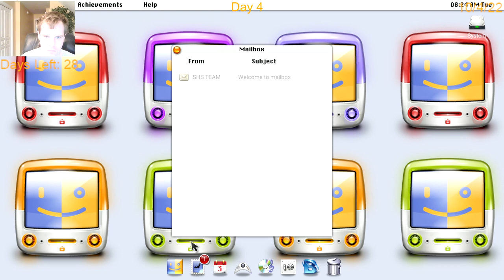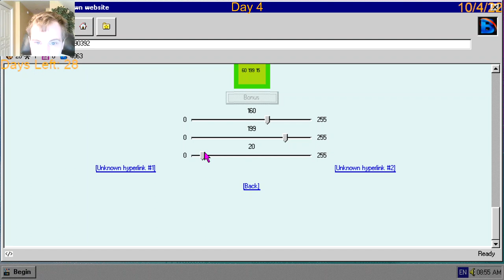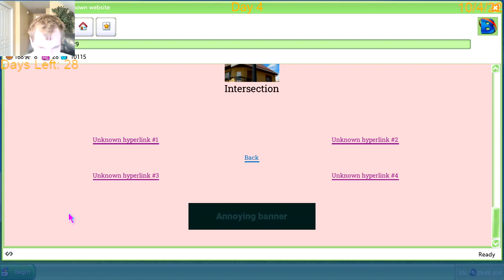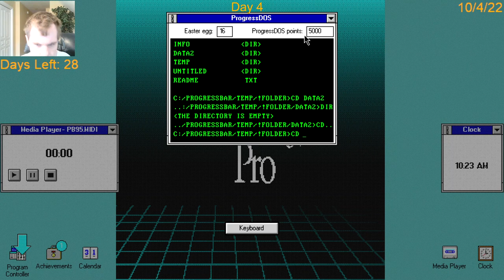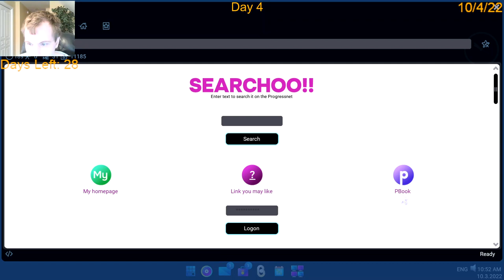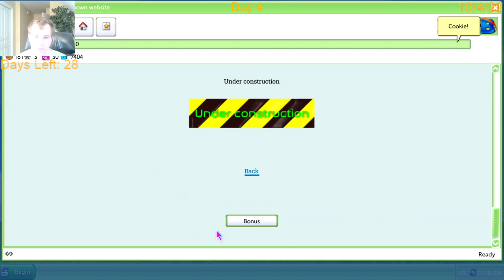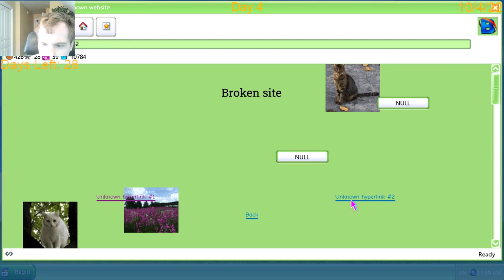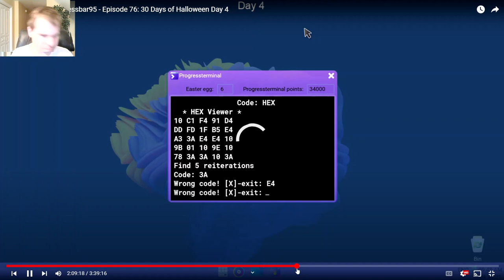Let's Play Progressbar95 - The 31 Days of Halloween 2022 Day 4